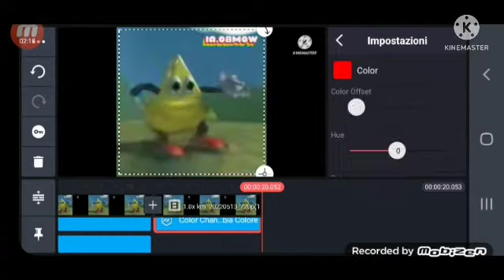How To Make Center Effects